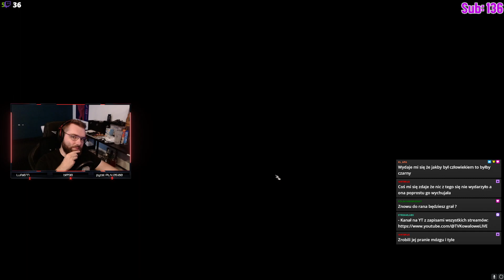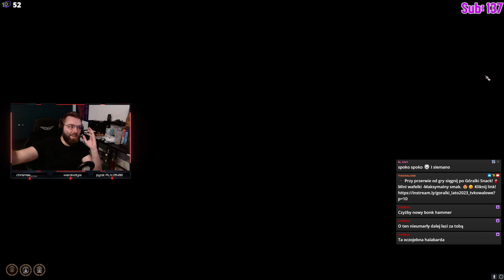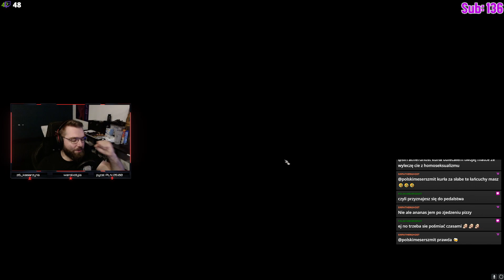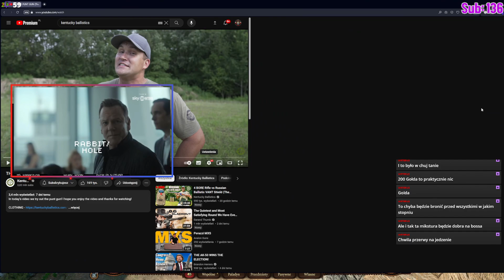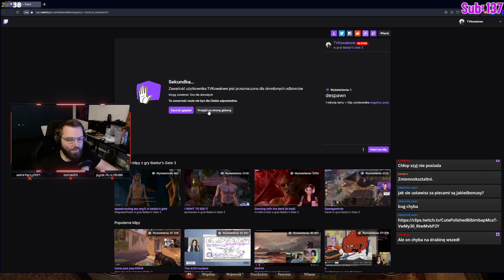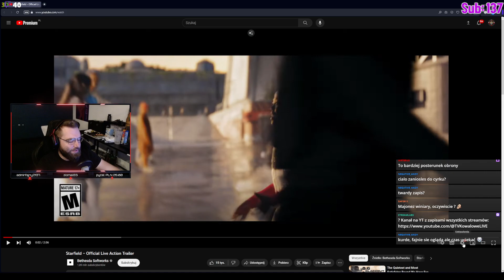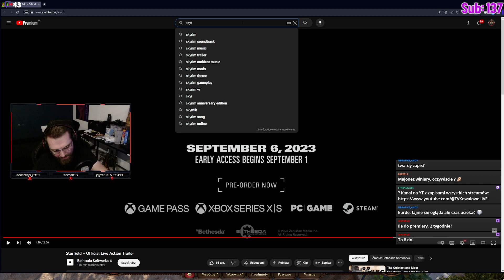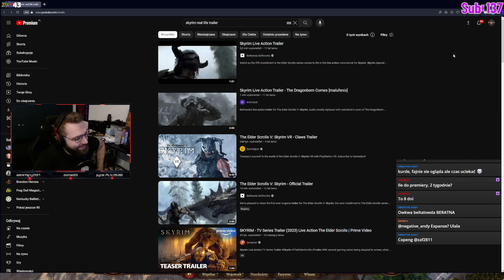🔴 Rozpoczynamy Akt 3'ci | Baldur's Gate 3 #8 | TVKowalowe Stream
▬ 3% Zniżki na zakupy w War Thunder  ▬▬▬▬▬▬▬▬▬▬

Zniżka 3% na zakupy w War Thunder (Nie łączy się z innymi zniżkami) + Mój Decal w grze

▬ Partnerzy kanału  ▬▬▬▬▬▬▬▬▬▬

Dzięki zakupom na Eneba.com poprzez ten link, wspierasz moją twórczość na tym kanale!

▬ O kanale ▬▬▬▬▬▬▬▬▬▬▬▬

Zrzucam tutaj live z Twitcha, aby nie zgineły na zawsze ;)

▬ Komp ▬▬▬▬▬▬▬▬▬▬▬▬▬▬▬

CPU: AMD Ryzen 7 2700, 3.2GHz
GPU: NVIDIA 3060 Ti KFA2 8 GB
MB: MSI B450-A PRO
RAM:  G.Skill Aegis, DDR4, 32 GB,3000MHz
PS: SilentiumPC Supremo FM2 Gold 650W
Cooler: SilentiumPC Navis RGB 240
Case: SilentiumPC Gladius GD6 TG ARGB